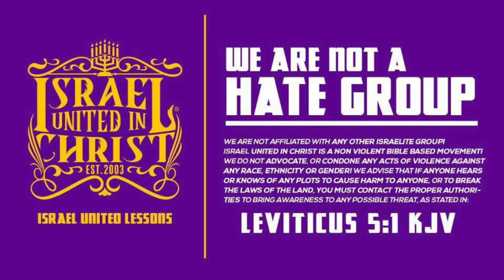The Israelites: Fussin' & Buckin' at The Word